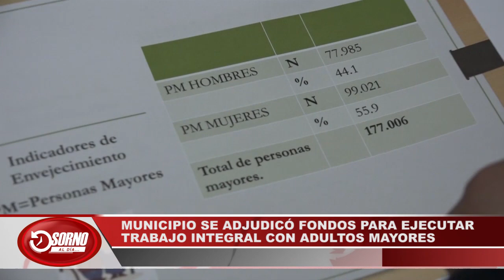MUNICIPIO DE OSORNO SE ADJUDICÓ FONDOS PARA EJECUTAR TRABAJO INTEGRAL CON ADULTOS MAYORES